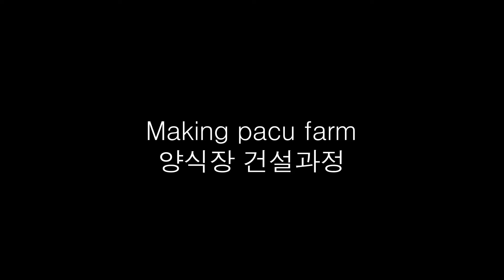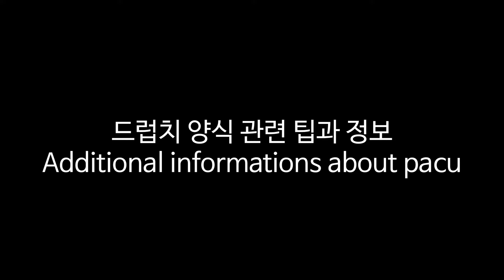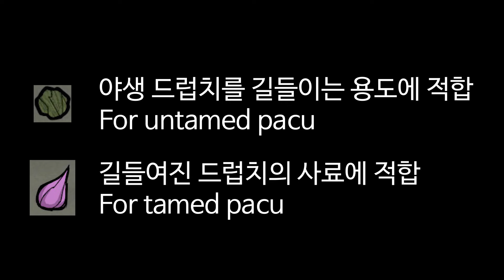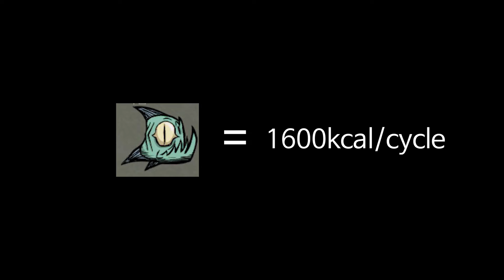산소미포함 Tips - 드럽치 양식 [ 변경사항 댓글 참고 ]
[ 변경사항 안내 요약 ]

업데이트로 인해 드럽치의 무한 증식이 불가능하게 패치되었습니다.
먹이를 공급받지 못하는 우측 챔버의 드럽치들이 더이상 알을 낳지 않게되었습니다.
과거 세이브를 불러와 테스트해보니 양식장으로써의 기능은 문제 없는것으로 보입니다.

자세한 내용은 댓글을 참고해주세요.

[ 마침 ]

Oxygen not included 드럽치 양식에 대한 영상입니다.

@나이를 먹어서 그런지 신경을 쓴다고 해도 발음이 새는것 같습니다... "뭐라 떠드는거지?" 싶은 생각이 들으실 경우 자막을 켜주세요. 죄송합니다.
사죄의 의미로 장미 한송이 놓갰읍니다... @}'-,-'-, 총총쓰~

영상속 양식장의 구조는 아래 링크를 기반으로 타이머만 제거한 것입니다.
조류를 먹이로 줄 경우 소비가 심하여 타이머를 이용한 트릭이 필요하지만 씨앗을 먹이로 줄 경우 타이머가 없어도 알 진행도가 24시간내내 멈추는 일 없이 양식이 가능합니다.

추가로 궁금한 사항이나 의견 등이 있으시면 편히 댓글로 남겨주시면 감사하겠습니다.

타임라인 :
00:00 - Intro
01:01 - Making pacu farm (양식장 건설과정)
03:39 - How pacu farm works (양식장 작동과정)
05:05 - Additional informations about pacu (드럽치 양식 관련 팁과 정보)
05:15 - 1. Food type (사료)
06:40 - 2. Ratio between duplicant and pacu (복제체와 드럽치 비율 계산)
07:40 - 3-1. Pacu requirement -  confined (드럽치의 요구조건 - 갇힘)
07:55 - 3-2. Overcrowded (너무 많이 있음)
08:32 - 3-3. Out of water (팔딱거림)
08:58 - 4. Bug? (버그?)